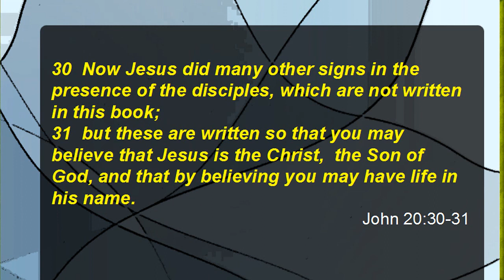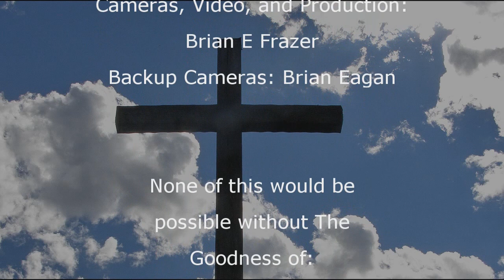The Purpose Of The Gospel Of John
Brother Dan on The Purpose of The Gospel of John